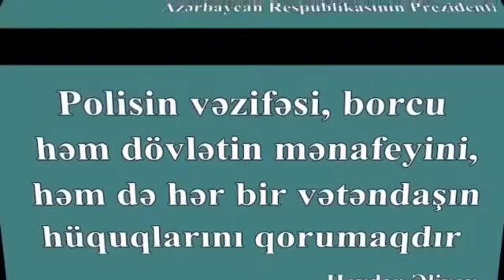“Tarixdə qalan, tarixə dönən gün”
Bərdə Regional Mədəniyyət İdarəsinin tabeliyində olan Bərdə rayon MKS-nin Səməd Vurğun adına Mərkəzi kitabxanası 2 İyul Azərbaycan Polisinin 103 illiyi münasibəti ilə “Tarixdə qalan, tarixə dönən gün” adlı videoçarx hazırlayıb.